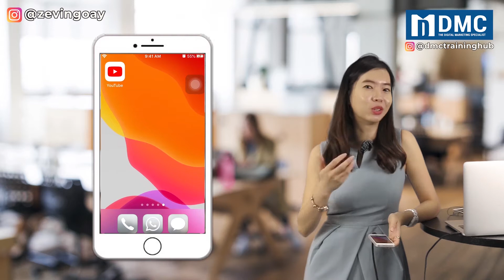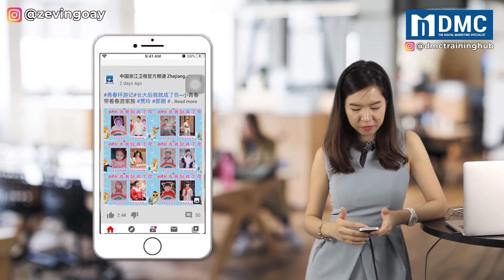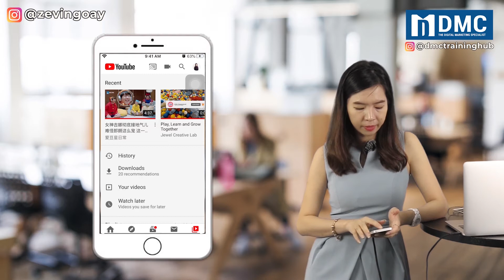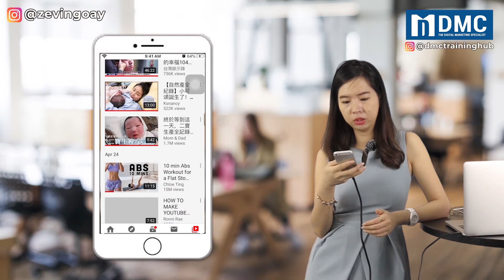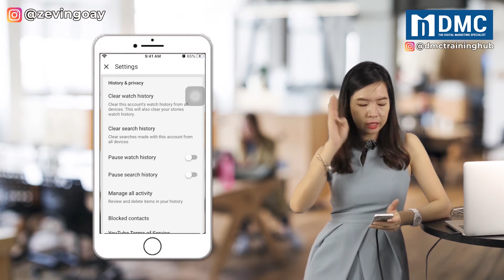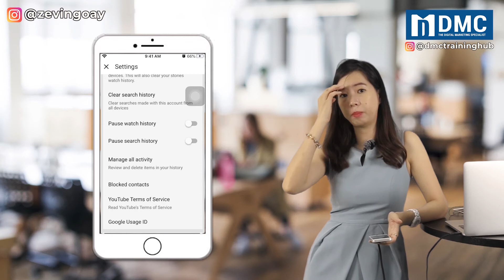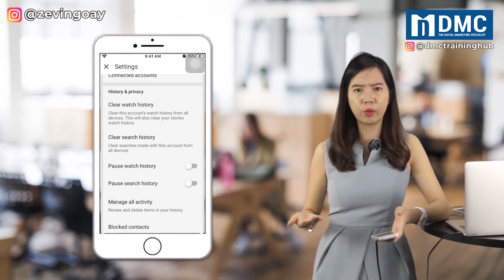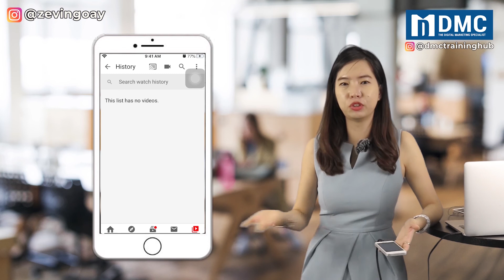How To Delete YouTube Search History On iPhone | Clear/Remove Search/View/Watch History On YouTube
In this video, I'll show you how to delete YouTube search history on iPhone in just a few clicks/step by step.

If you are figuring out how to clear/remove search/view/watch history on YouTube, for whatever the reasons, you've come to the right place.

The questions are:
1）How to delete/clear/remove search/view/watch history on YouTube via iPhone?
2）I am not tech-savvy, I don’t know how to do it.

If you ever think of these questions before, in this tutorial, I will show you step by step how to delete/clear/remove search/view/watch history on YouTube via iPhone. Keep watching the video until the end. It's a very simple and easy process.

By following these steps and tricks, you are able to delete/clear/remove all the search/view/watch history on YouTube via iPhone.

In short, I am Zevin from DMC. I have shared with you how to delete/clear/remove search/view/watch history on YouTube via iPhone.

I hope you will be able to pick up a quick skill on delete/clear/remove search/view/watch history on YouTube via iPhone. Hope this tutorial will help you on YouTube.